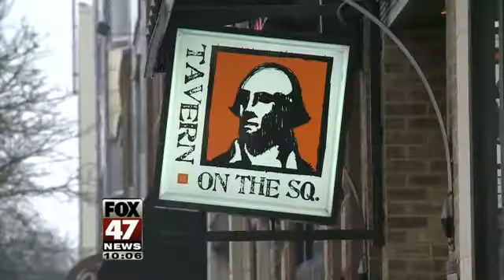Downtown Lansing Businesses Expecting Boost During Protests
With thousands of people expected at the Capitol over the next couple days, downtown businesses are anticipating an increase in sales.